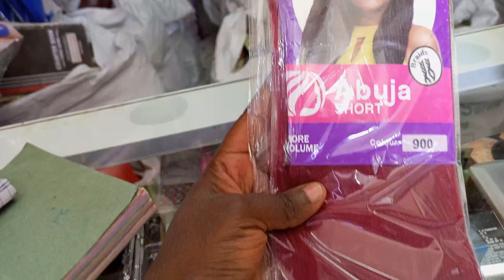WATCH ME GO FROM - BASIC TO BADDIE / Skincare, Hair, Makeup, Nails/ 0 to 100 Baddie Transformation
In this video, you'll watch me go from basic to baddie. I'll be doing skincare, hair, nails, and makeup. It's a 0 to 100 baddie transformation.

Thank you for stopping by. Don’t forget to come back for lifestyle vlogs and videos on personal development and being the best version of yourself.